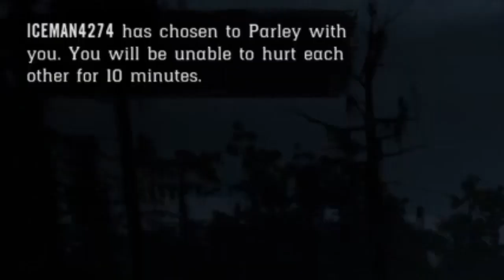FOR ONE NIGHT ONLY "BOOGY-RIVERS" FT BWG, LOADB, HEARTLAND REGULATORS, VENOMS WOLVES